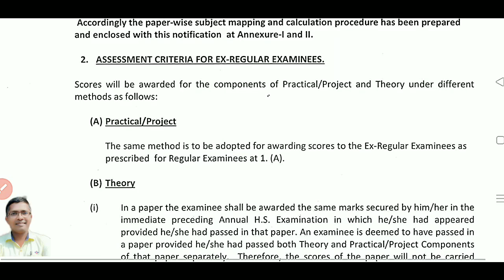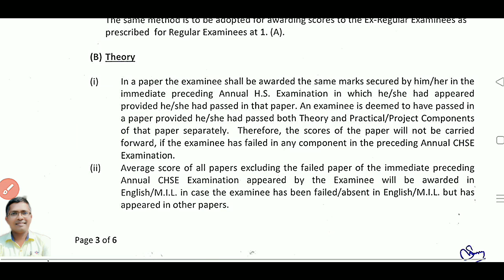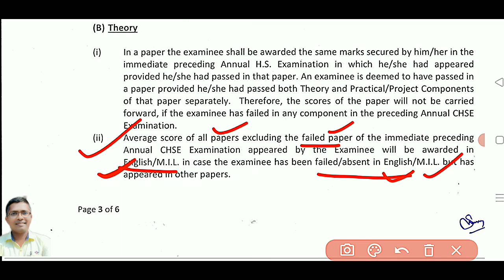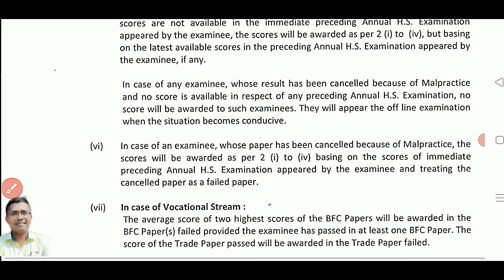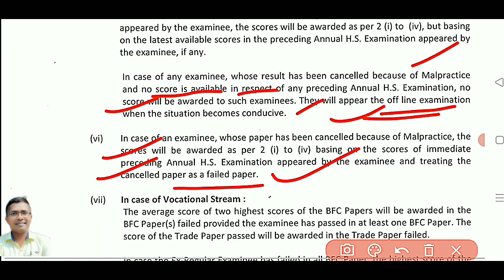+2 ଏକ୍ସ-ରେଗୁଲାର ପିଲା କେଉଁ ବିଷୟରେ କେତେ ମାର୍କ ପାଇବେ ? +2 ex-regular students - how much marks?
ବନ୍ଧୁଗଣ, ଏ ଭିଡିଓ ଟି ନିଶ୍ଚୟ ଆପଣମାନଙ୍କୁ ପ୍ରେରଣା ଦେବ । ଏ ବିଡିଓ ଟିକୁ ସମସ୍ତଙ୍କୁ ଶେୟାର କରିବେ ॥
cancel board exam 2021 #+2 board exam
FACE BOOK/MY CHSE CLASS